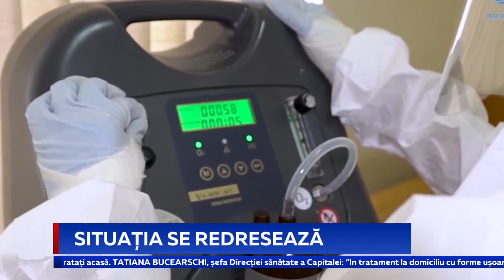Situația se redresează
Săptămâna trecută cifra infectărilor cu Sars-Cov2 în Capitală a depășit pragul de 100 de mii, aceasta menținându-se în continuare cea mai mare din țară. Partea bună este că, pe zi ce trece, crește cota celor vindecați. În prezent, ponderea persoanelor tratate este de aproximativ 91 la sută din totalul cazurilor înregistrate de la începutul pandemiei.